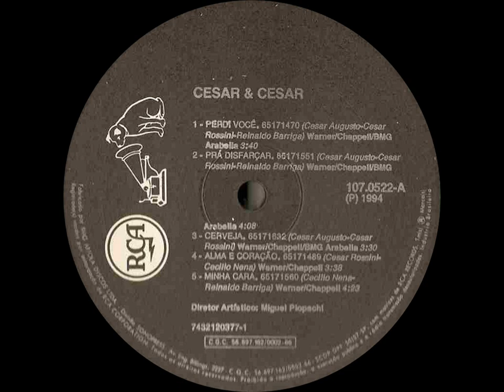Cesar & Cesar - Até o Paraíso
Ano: 1994 Composição: (Cesar Augusto/Fernando)